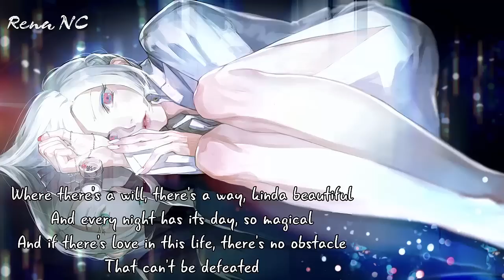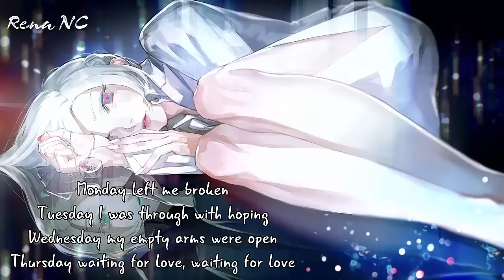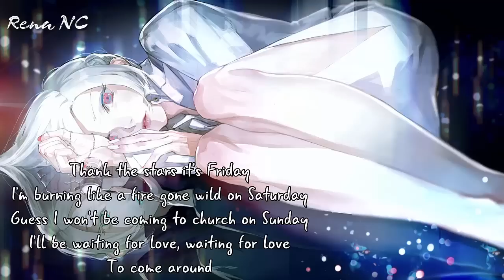Nightcore - Waiting For Love (Lyrics)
Hi Guys ^^ I'm sorry that i'm not active enough, but... it's summer and I'm so busy, I don't have time for my channel:c But now I have a little time, so what if I make a "How I create my Nightcores - Tutorial" video?:3 Leave a comment about this ^^